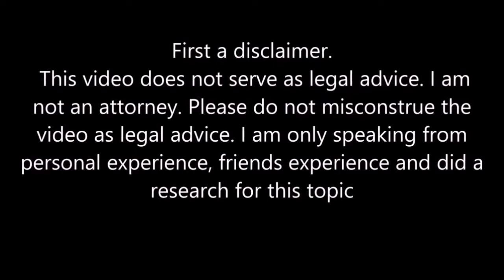Does the beneficiary needs to bring original copy of all the documents coming from the petitioner to